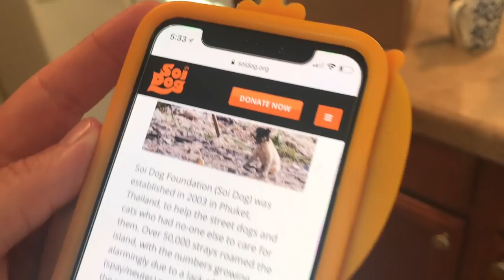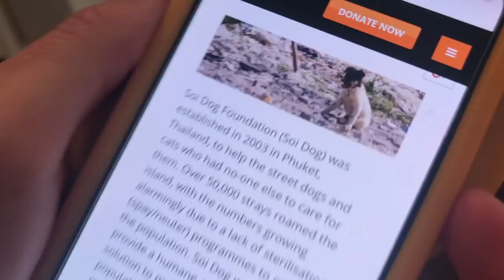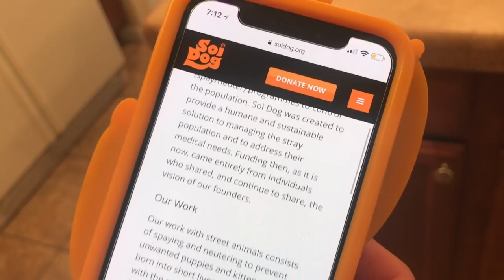1963 Boston Whaler for FREE! Pay it forward to Dog Rescue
1963 Boston Whaler boat for FREE! So Farm Girl and Exoman's friend gave them an old 13 foot Boston Whaler for free and the couple decided to pay it forward and give to the Soi Dog Charity in Thailand